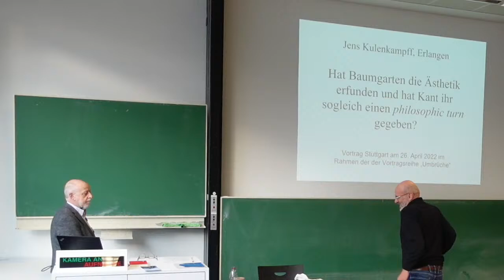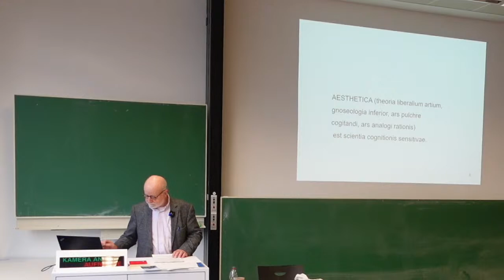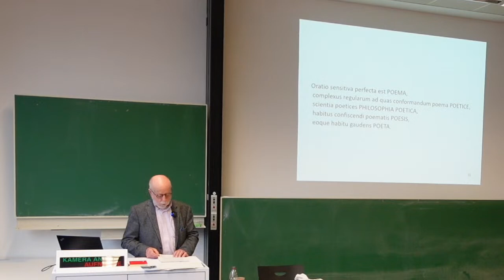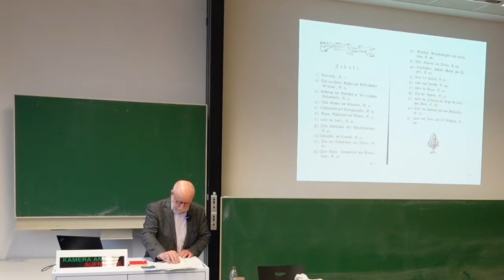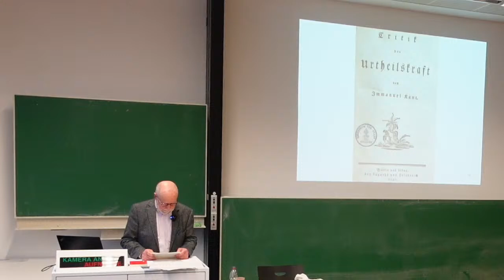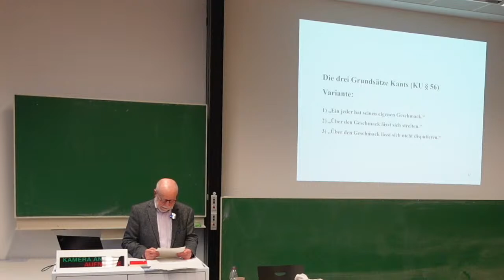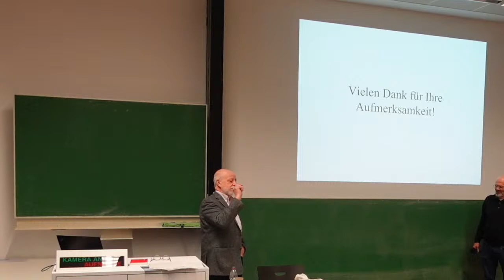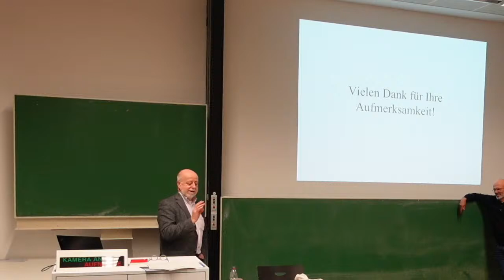Jens Kulenkampff: Hat Baumgarten die Ästhetik erfunden...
Kolloquium des Instituts für Philosophie an der Universität Stuttgart im Sommersemester 2022
Vortrag am 26. April 2022
Jens Kulenkampff: 'Hat Baumgarten die Ästhetik erfunden und hat Kant ihr sogleich einen philosophic turn gegeben?'

Nicht zuletzt Corona, aber auch technische und wissenschaftliche Entwicklungen, führen heutzutage vielfach zur Auffassung, dass wir uns in einer Zeit des Umbruchs befinden. Ein kurzer Blick in die Geschichte verdeutlicht jedoch, dass „Kopernikanische“ Wenden, Entdeckungen, Revolutionen, Seuchen, Naturkatastrophen schon immer zur Menschheitsgeschichte dazugehören. Weniger dramatisch erscheinen dagegen Umbrüche in der Philosophiegeschichte – Descartes methodischer Zweifel, Kants „kopernikanische“ Wende etc. Es gehört sicherlich zu den spannendsten philosophischen Fragen, wie sich diese Umbrüche im Detail gestalteten. Nicht weniger spannend sind die Spuren von Ereignissen außerhalb der Philosophie, die zu Umbrüchen in ihr führten. Erinnert sei beispielsweise an das Erdbeben von Lissabon, die Französische Revolution, Darwins Evolutionstheorie oder die beiden Weltkriege.

In der Vortragsreihe „Umbrüche“ am philosophischen Institut der Universität Stuttgart sollen im Sommersemester 2022 Umbrüche der genannten Art in der Philosophie dargestellt werden. Hierzu werden namhafte Persönlichkeiten ihres Fachs an ausgewählten Beispielen darlegen, wie sich diese Umbrüche im Detail gestalteten.